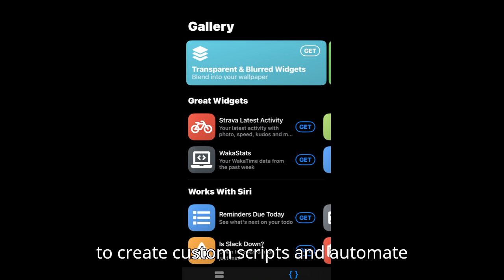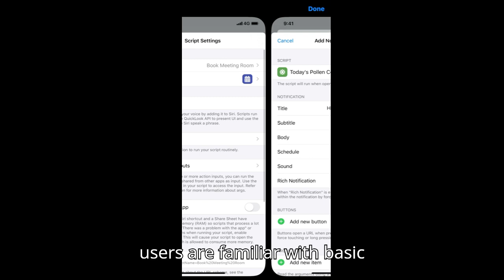IS THE SCRIPTABLE APP WORTH USING? (EXPLAINED)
Some app reviews might have small mistakes or unclear info because they’re based on online data and general info.

:) Description:
This video explains the Scriptable app, an automation tool designed for iOS users to run custom JavaScript code for daily tasks. The app lets users create personalized scripts that can interact with system functions like calendar, reminders, files, notifications, and widgets. From displaying live data on home screen widgets to automating workflows via Siri Shortcuts, Scriptable empowers users to tailor their iPhone experience through code. While it's incredibly flexible for developers and tech enthusiasts, beginners may face a steep learning curve due to its code-only interface. Still, it's a powerful app for automation lovers who want deep control without third-party limitations.

Scriptable App Review Explained
Custom iOS Widgets with Scriptable
Create Siri Shortcuts with Code
Scriptable App Setup Experience
Use JavaScript on iPhone
Pros and Cons of Scriptable App
Beginner Tips for Scriptable Users
What Can You Build in Scriptable?
Live Data Widgets Explained
Is Scriptable App Worth It?
Scriptable vs Other Automation Apps
Full Review of Scriptable on iOS
Code-Powered Widgets for iPhone